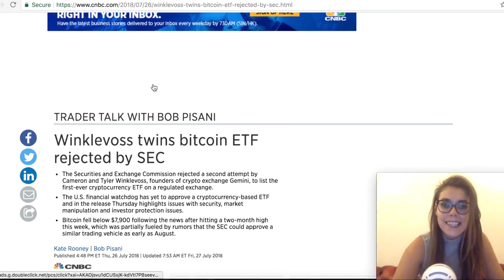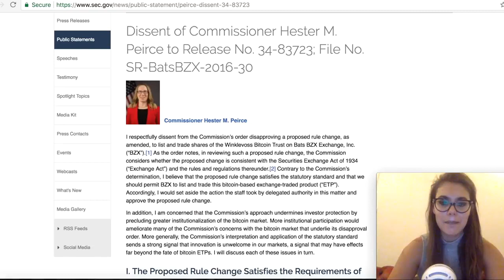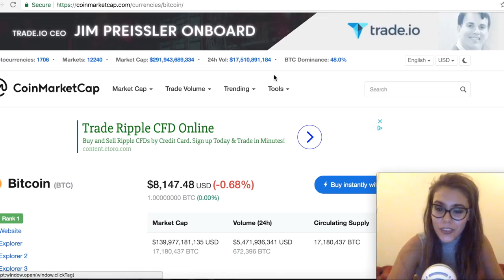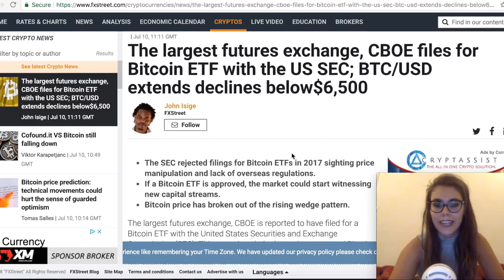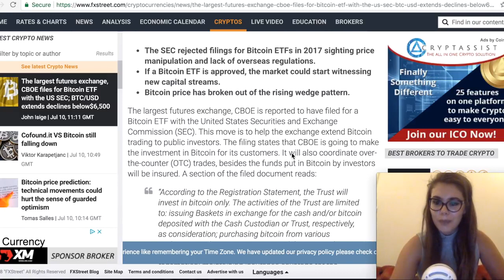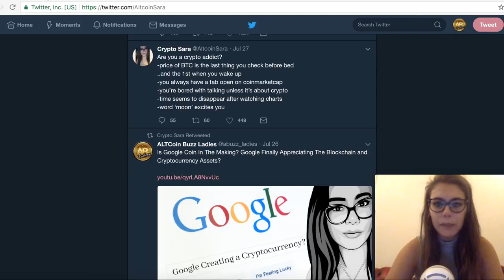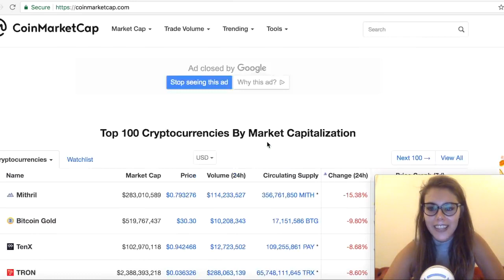WHY The Rejection of Winklevoss Bitcoin ETF Is NOT So BAD! Bitcoin Still Up, SEC Support And More!